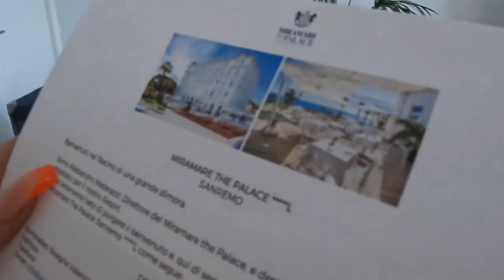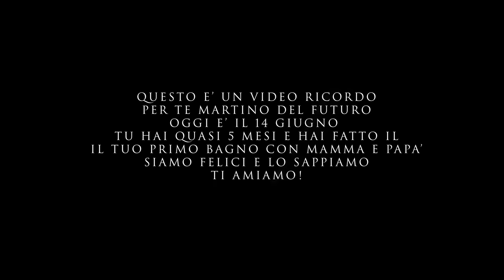IL PRIMO BAGNO DI MARTINO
Questo video rappresenta un ricordo molto importante per la nostra famiglia , un ricordo che Martino potrà rivedere da grande! E' stato tanto emozionate... buona visione Space Family 💙
I NOSTRI SOCIAL: